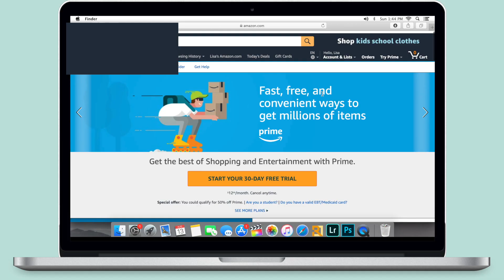I'M MOVING TO LONDON FOR COLLEGE ✰ dorm haul + study abroad Q&A!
If you have a .edu email address, you can also join Prime Student to get fast, free shipping, stream music, movies and TV shows, get discounts on college necessities and more. to start your six month trial. Students can even purchase and rent textbooks on Amazon and save up to 90%!

I can't believe that I'm finally telling you guys all of this, I know it's insane but I'm so ready for what's to come during my study abroad with fellow Northeastern students. I love you guys! xoxo, Lisa

↳ sɴᴀᴘᴄʜᴀᴛ: @oohlixa

Hi! My name is Lisa and I am an 18 year old beauty and lifestyle vlogger♡ On my channel you can find clothing hauls, makeup hauls, get ready with me videos for homecoming, first days of school, prom, as well as talking videos, back to school videos, current favorites, and more. You can always look forward to a kpop song in my intro and other miscellaneous kpop hints in my videos!